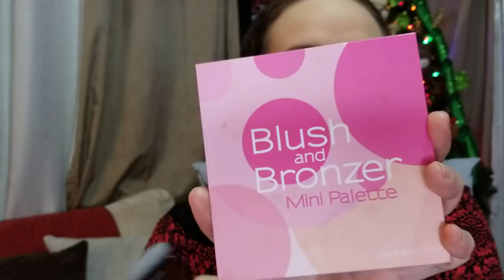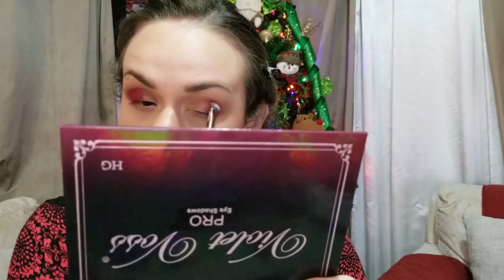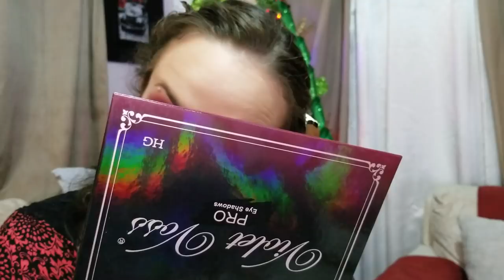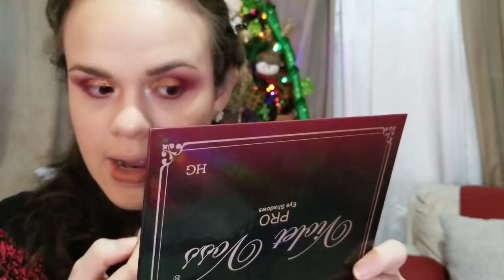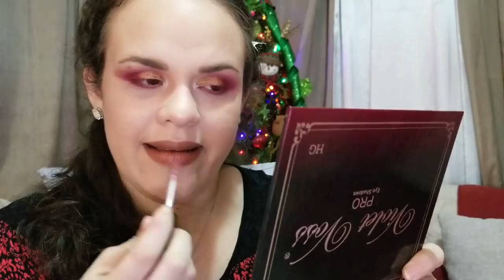Makeup Reseña Boxyluxe Diciembre 2018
De vuelta con mi segundo video segun les prometi!!
Aqui te muestro los productos de maquillaje que me trajo la BOxyLuxe del mes de diciembre. Quede sumamente complacida con el resultado y espero se lo disfruten tambien!

Para envios:
Est de Juncos 133
Camino Colina
Juncos, PR 00777